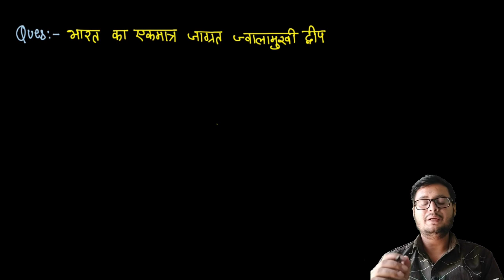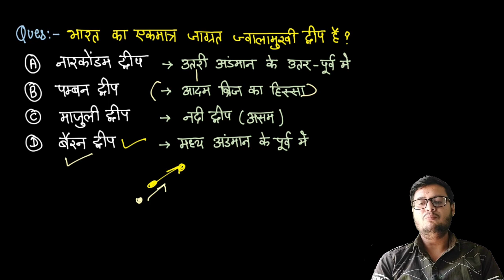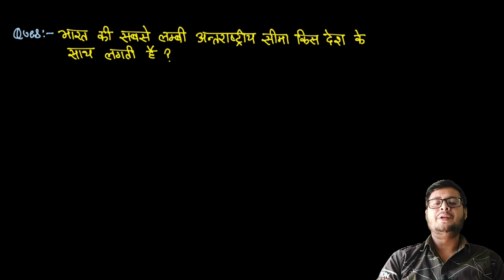Geography Gk MCQ | Indian Geography Marathon Most Imp | ssc mts, uppcs, mppsc, BPSC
indian geography mcq for competitive exams
indian geography mcq in english
indian geography mcq marathon
indian geography mcq utkarsh classes
indian geography utkarsh classes
indian geography by shubham gupta
indian geography by madhukar kotawe